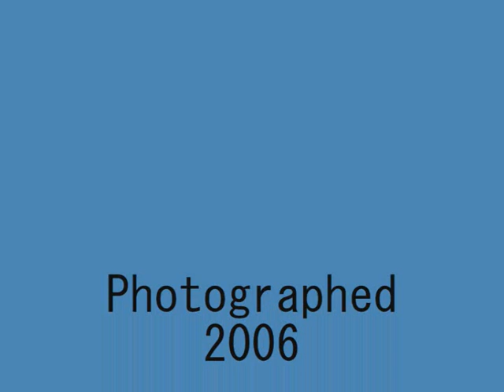BABOONS IN ERITREA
While in Eritrea  I took this shot of a mob of baboons on the road. at one point in the video rocks can be heard falling from the mountain onto the roof of the bus, would welcome comments on what type of baboons they are. The driver of the bus threw food to them.